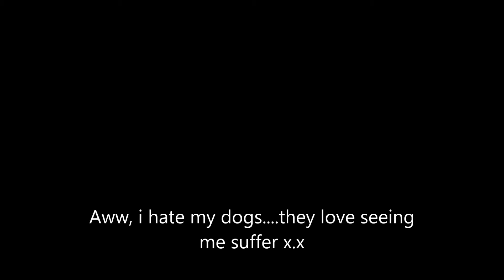Dude Wheres My Dog?!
Seriously hate my new dog he just loves to see me suffer, first the ass hole jump on my bed then we put him out then he knocks shit over and now we tie his ass in the back yard. the fucker chews his collar off to giving us a sign saying "well fuck you guys I like it in the front" So yea was shock seeing his ass in the front when I had my 2 year old pup poodle out there...god. fucking Rascal...